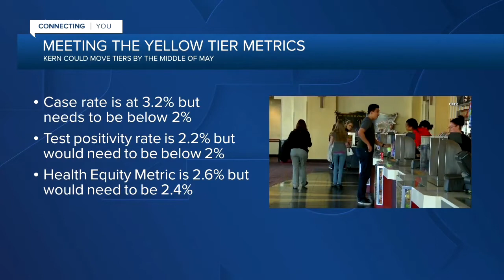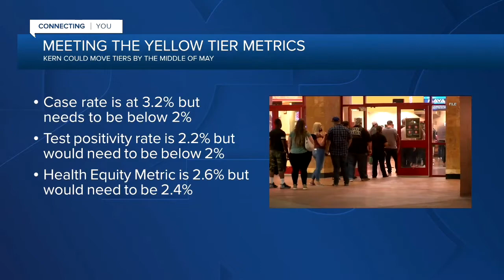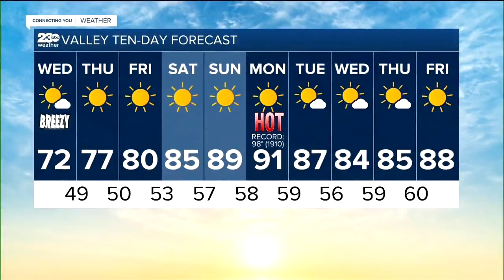23ABC News Latest Headlines | April 14, 11am